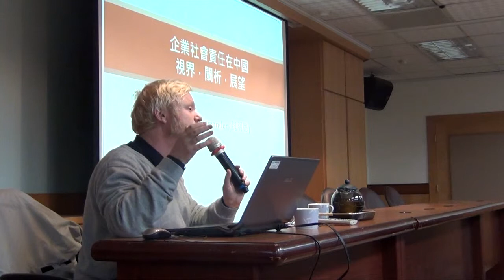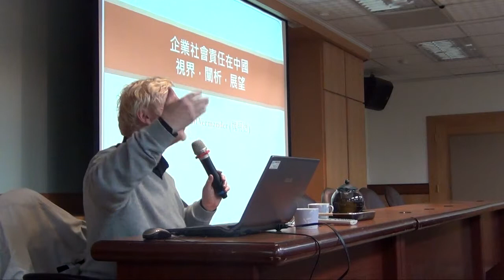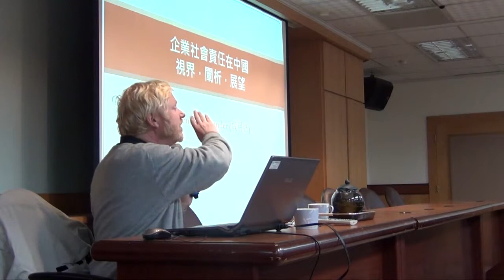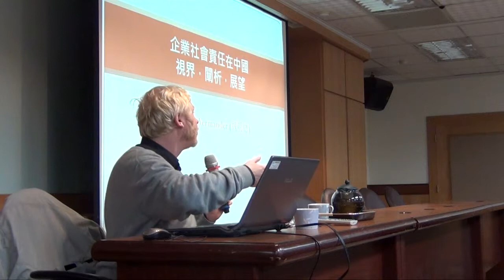企業社會責任與中國發展模式的變遷 (前言)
主講人：魏明德 復旦大學哲學學院教授暨徐光啟‐利瑪竇文明對話研究中心學術主任

企業社會責任與中國發展模式的變遷
主持人：鄭勝分 台灣師範大學社會教育學系助理教授
時間：102年12月19日 （週四）下午14:00~16:00
地點：臺灣師範大學教育大樓3樓第一會議室(台北市大安區和平東路一段162號)

主辦單位：中華利氏學社
合辦單位：國立台灣師範大學